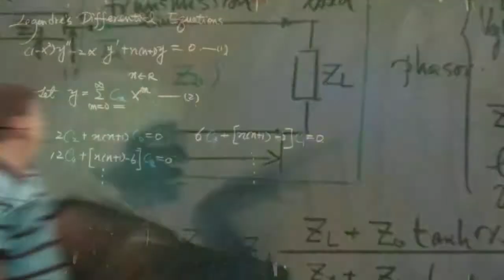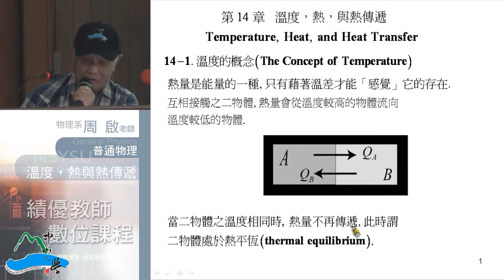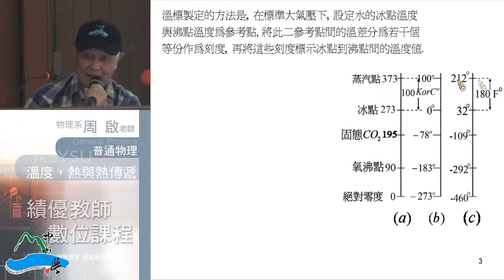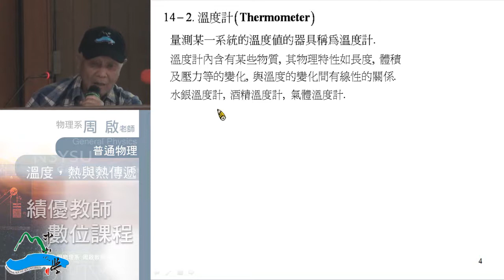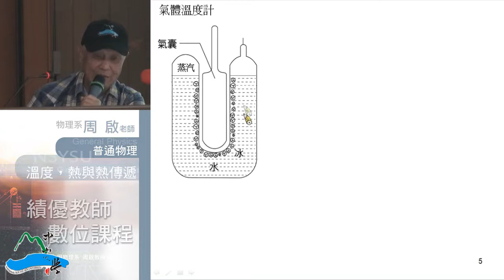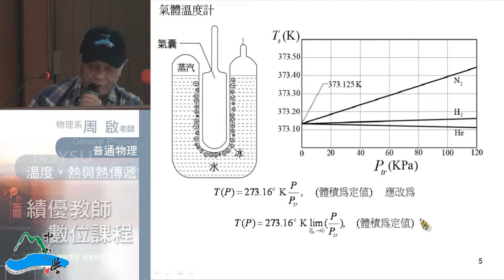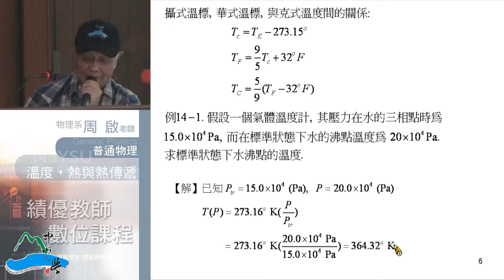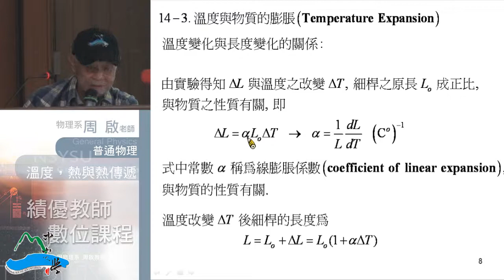普通物理102 2013 1204 01